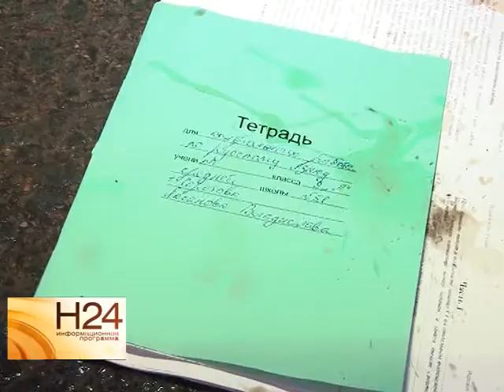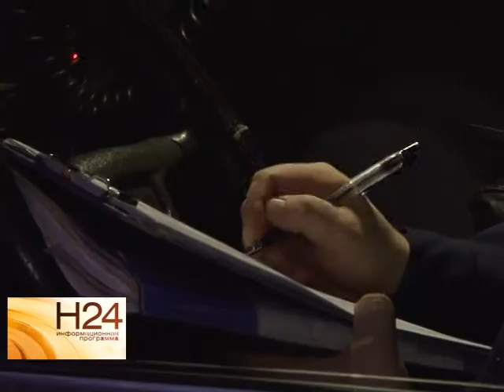На Технической водитель сбил женщину и уехал с места аварии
В районе кондитерской фабрики на улице Техническая водитель "Ваз 2110" на пешеходном переходе сбил женщину. С тяжелыми травмами пострадавшую доставили в одну из городских больниц. С очевидцами аварии пообщалась Анастасия Куклева. Сюжет вышел в эфир 22 октября.